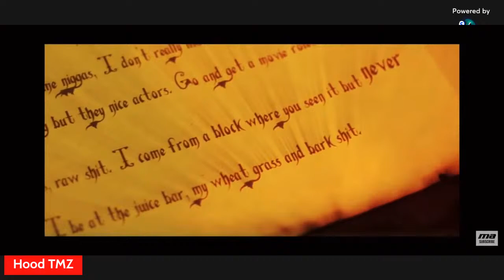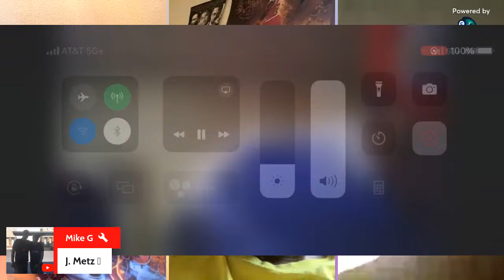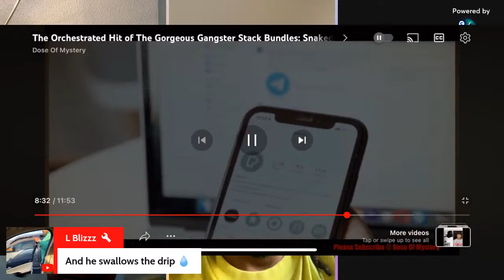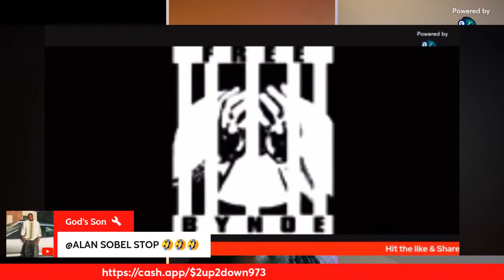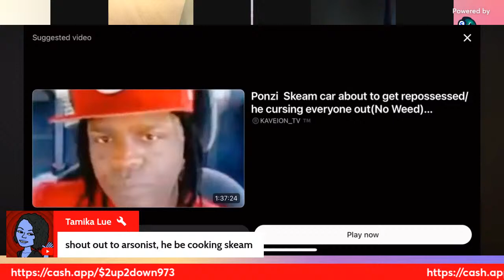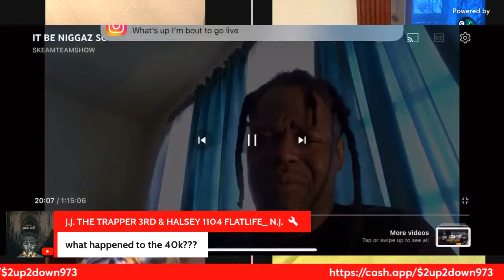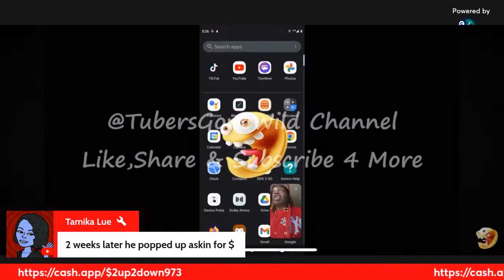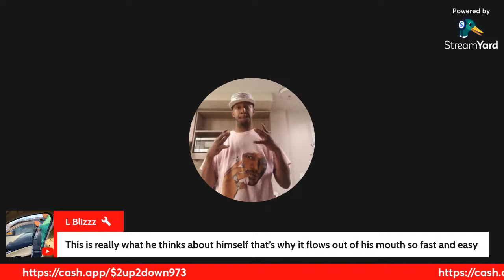Skeamteamsince2000 Disses El Compa/Afraid to Fight Hood Tmz/Can Max B Save New York?10Toes vs Chyna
Hood tmz podcast